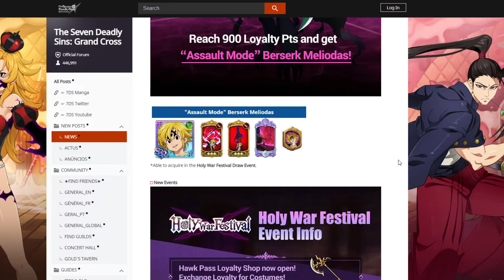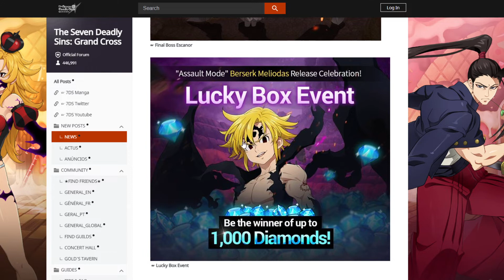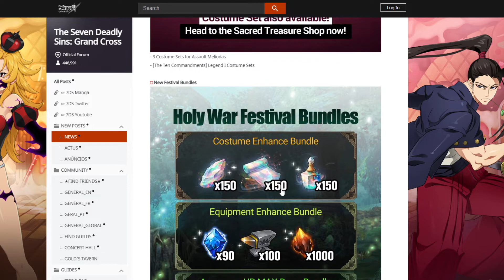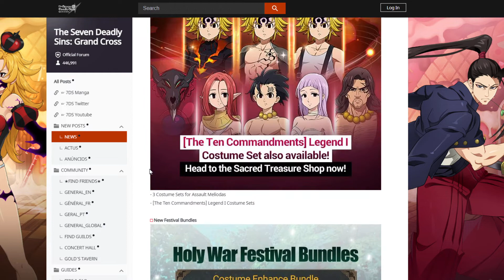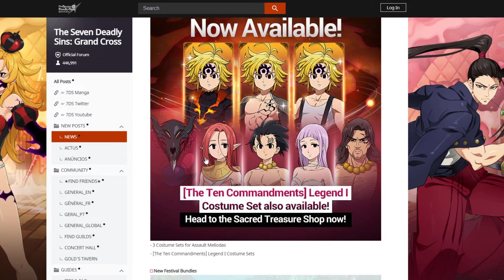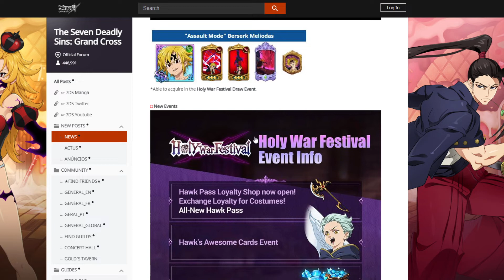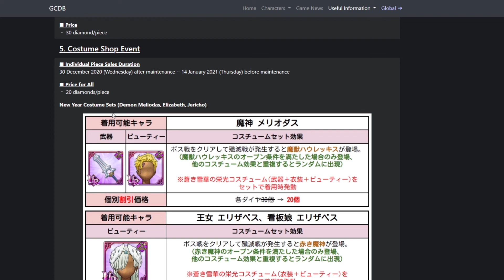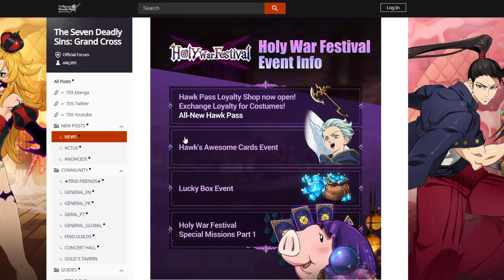ASSAULT MODE MELIODAS IS HERE!! DOES HE COME WITH A W OR A SHAFT?!? Seven Deadly Sins: Grand Cross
SORRY FOR AUDIO!!! MIC BLEW OUT AGAIN